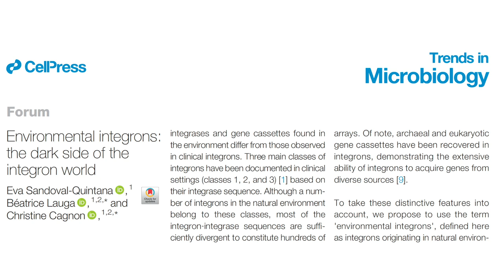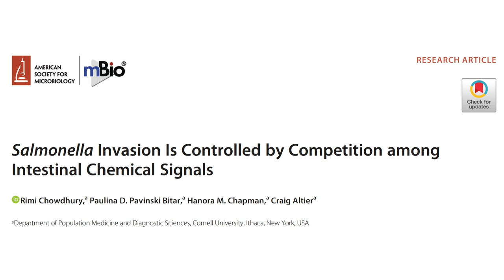TWiM 286: Integrons and invasion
TWiM reveals environmental integrons, bacterial genetic elements notorious for their role in spreading antibiotic resistance, and how Salmonella invasion is controlled by competition among intestinal chemical signals.